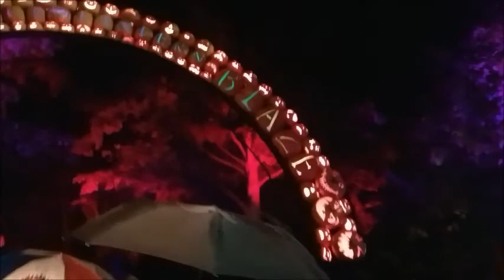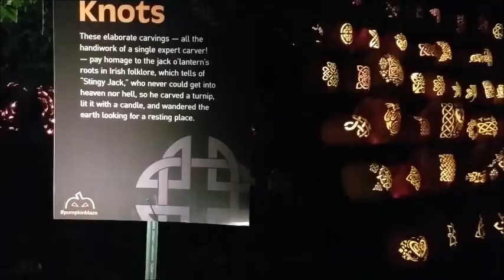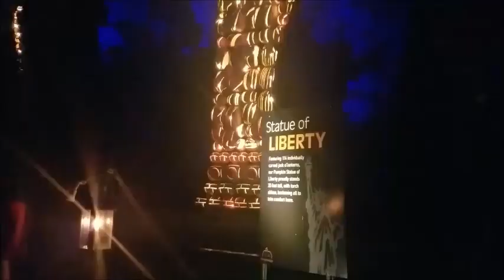The Great Jack O'Lantern Blaze | Autumn in NY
EVERYTHING IS MADE OF PUMPKINS!

This was such a fun and cute thing to do! Definitely recommend it.